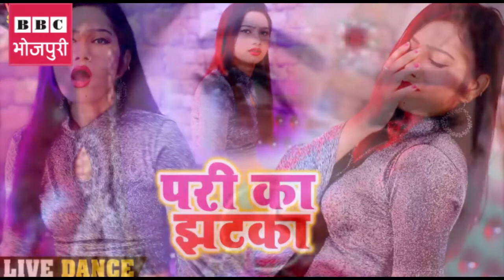पोल खोल दी अभिनेत्री परी पांडेय ने भोजपुरी इंडस्ट्री की Trishakar Madhu के बारे में कही बड़ी बात